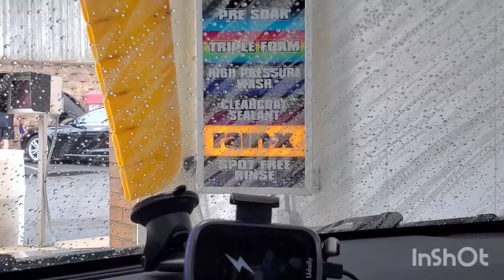Belanger Saber with Sidekick Dryers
Remember this place? This is a Touch Free Flagship Car Wash in Gaithersburg MD. One of their locations have two Washworld High Velocity's while this one has two Belanger Sabers. This wash definitely works well for $12. The dryers were fine. This yellow Saber was closed for a while, but glad it was unconed and opened back up.